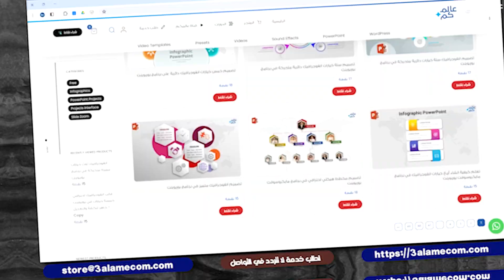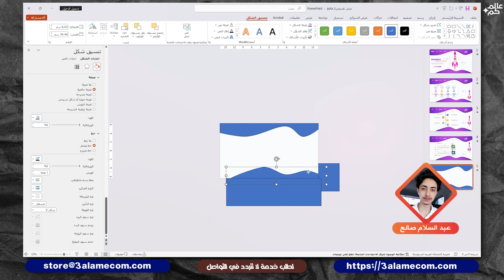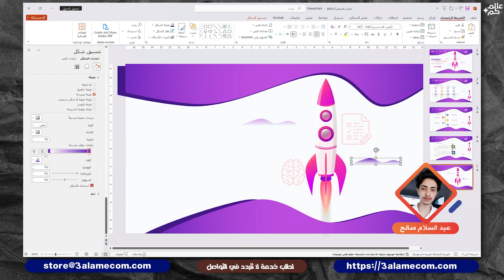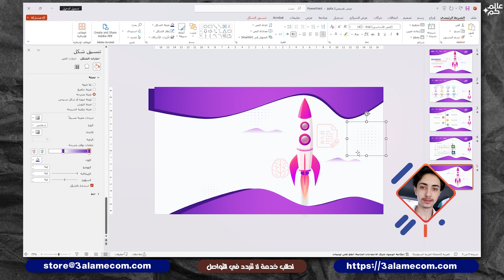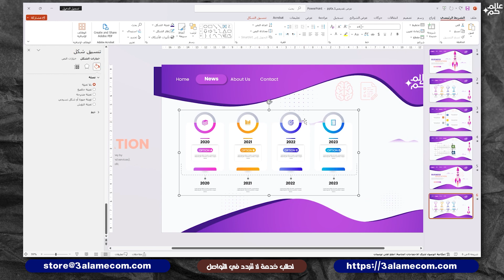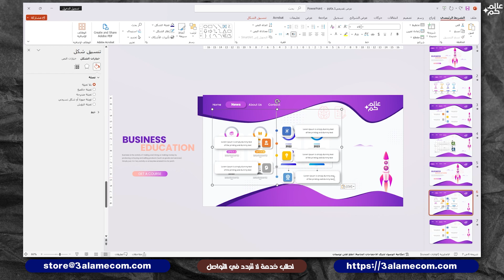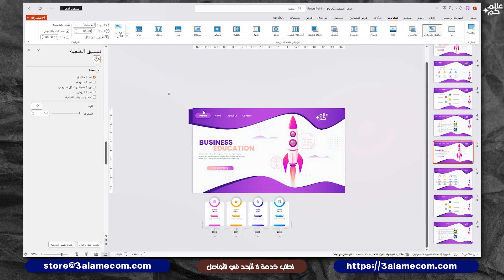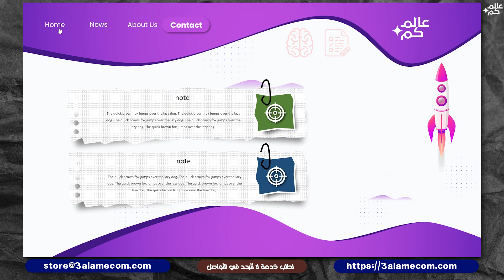كيفية تصميم واجهة مشروع احترافية بإرتباطات تشعبية في برنامج بوربوينت